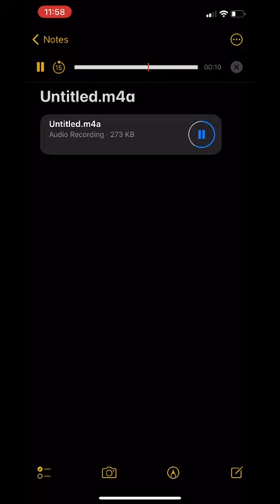mbnel x layy x tc low x joemari - pop out (unreleased snippet)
mbnel
mbnel age
mbnel real name
mbnel merch
mbnel haircut
mbnel songs
mbnel biography
mbnel concert
mbnel feelings lyrics
mbnel wife
mbnel rat tail
mbnel as you should lyrics
mbnel amazing lyrics
mbnel albums
mbnel album cover
mbnel all of me lyrics
mbnel atlantis lyrics
amazing mbnel lyrics
all of me mbnel lyrics
atlantis mbnel lyrics
as you should mbnel
aye mbnel lyrics
aquafina lyrics mbnel
all i ever wanted mbnel
alley oop mbnel lyrics
all i need mbnel lyrics
mbnel broken hearts lyrics
mbnel beautiful lyrics
mbnel birthday
mbnel born to win lyrics
mbnel bio
mbnel broken lyrics
mbnel beautiful
mbnel best songs
beautiful mbnel
broken hearts mbnel lyrics
broken mbnel lyrics
born to win mbnel lyrics
blame it mbnel lyrics
mbnel brother
mbnel clothing brand
mbnel champagne lyrics
mbnel cut
mbnel clothing
mbnel confessions lyrics
mbnel crip
mbnel concert 2023
crazy mbnel
champagne mbnel lyrics
confessions mbnel
caskets mbnel lyrics
caution mbnel lyrics
cnn mbnel
mbnel daughter
mbnel don't say lyrics
mbnel day onez lyrics
mbnel diamonds lyrics
mbnel date of birth
dear jhene mbnel lyrics
day onez mbnel lyrics
day one mbnel
mbnel don't say
dividends mbnel
diamonds mbnel lyrics
day onez mbnel
down n out mbnel lyrics
dtm mbnel
mbnel euro step lyrics
mbnel empire
mbnel all i ever wanted lyrics
euro step mbnel lyrics
feelings mbnel letra español
mbnel fairytale lyrics
mbnel fadeaway lyrics
mbnel fantastic lyrics
mbnel full name
mbnel forever lyrics
feelings mbnel
fairytale mbnel
fadeaway mbnel lyrics
forever mbnel lyrics
feelings mbnel mp3 download
fantastic mbnel lyrics
forgive me mbnel lyrics
fantastic mbnel
mbnel family
where is mbnel from
mbnel genius
mbnel gf
mbnel ghost lyrics
mbnel gif
mbnel goodbye lyrics
mbnel gunna lyrics
monel glasses
mbnel game time lyrics
ghost mbnel lyrics
game time mbnel lyrics
goodbye mbnel lyrics
gunna mbnel lyrics
mbnel in my city lyrics genius
mbnel hoodie
mbnel hairstyle
mbnel height
mbnel heart lyrics
mbnel heroic
mbnel humble lyrics
mbnel haircut name
how tall is mbnel
how old is mbnel
humble mbnel lyrics
heroic mbnel lyrics
humble mbnel
heart mbnel lyrics
mbnel high school
mbnel ig
mbnel in my city lyrics
mbnel interview
mbnel instrumental
is mbnel abz
mbnel way i am lyrics
mbnel man in the mirror lyrics
mbnel keep it 100 lyrics
in my city mbnel lyrics
in my city mbnel
i know pt 2 mbnel lyrics
i know mbnel lyrics
instagram mbnel
when is mbnel birthday
mbnel jail
mbnel dear jhene lyrics
mbnel no jumper
mbnel dear jhene
keep it 100 mbnel
k corner owner
k or ck rule
mbnel lyrics
mbnel lost and found lyrics
mbnel logo
mbnel lyrics feelings
mbnel lifestyle lyrics
mbnel letters lyrics
mbnel love my gang lyrics
mbnel london
lost and found mbnel
letters mbnel
lingo mbnel lyrics
love mbnel lyrics
in my city lyrics mbnel
feelings lyrics mbnel
way i am lyrics mbnel
manifested lyrics mbnel
opulent lyrics mbnel
euro step lyrics mbnel
mbnel millions lyrics
mbnel music
mbnel montreal
manifested mbnel
man in the mirror mbnel lyrics
millions mbnel lyrics
million mbnel
traded on me mbnel lyrics
tell me mbnel lyrics
mbnel net worth
mbnel name
mbnel nightmare lyrics